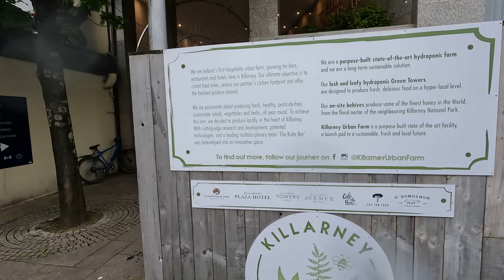Killarney, Ireland ,County Kerry ,A walking tour of the town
Killarney is a top tourist town in Ireland. It appears accommodations and food are not cheap. I'm here in mid May and we find a reasonable amount of people. Although when we arrived it was sprinkling. I noticed when it stopped raining the folks came out to play.